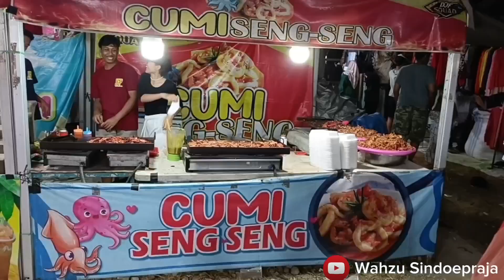SEAFOOD CUMI SENG SENG SEAFOOD PINGGIR JALAN BIKIN NAGIH ENAK NYA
Seafood cumi seng seng
Seafood pinggir jalan
Pasar rakyat acara HUT TNI 2023
Majalengka